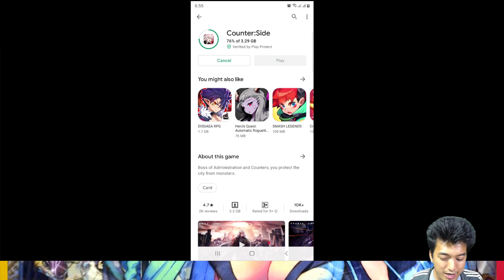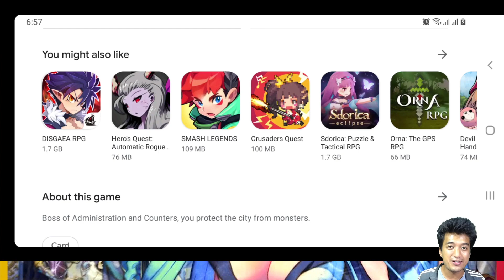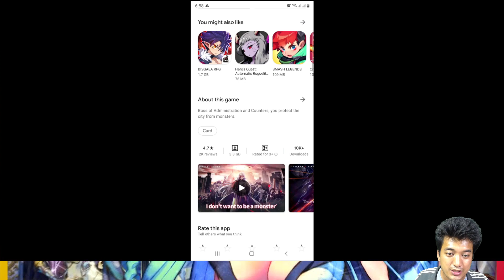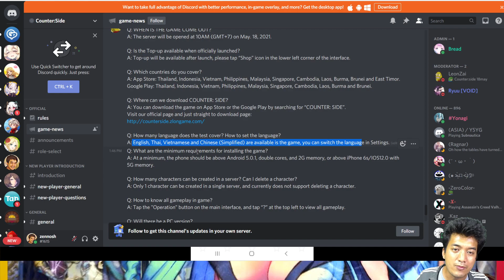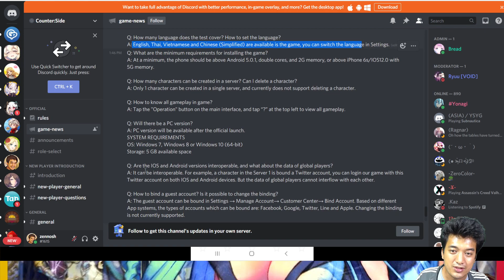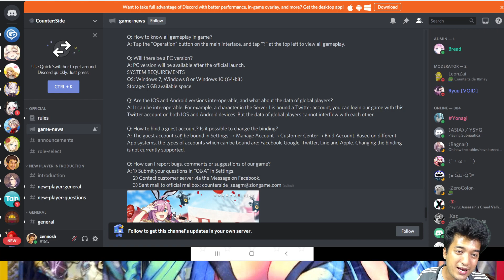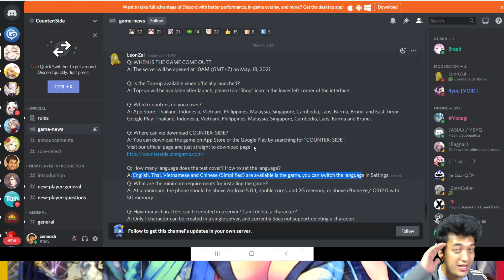Counter:Side Pre-Download Now Available! Going Live Tomorrow Morning!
Firstly, I would like to show you some key focus of the game!🤗
Q: WHEN IS THE GAME COME OUT?
A: The server will be opened at 10AM (GMT+7) on May. 18, 2021.
Q: Is the Top-up available when officially launched?
A: Top-up will be available after launch, please tap “Shop” icon in the lower left corner of the interface.
Q: Which countries do you cover?
A: App Store: Thailand, Indonesia, Vietnam, Philippines, Malaysia, Singapore, Cambodia, Laos, Burma, Brunei and East Timor.
Google Play: Thailand, Indonesia, Vietnam, Philippines, Malaysia, Singapore, Cambodia, Laos, Burma and Brunei.
Q: Where can we download COUNTER: SIDE?
A: You can download the game on App Store or the Google Play by searching for “COUNTER: SIDE”.
Q: How many language does the test cover? How to set the language?
A: English, Thai, Vietnamese and Chinese (Simplified) are available is the game, you can switch the language in Settings.
Q: What are the minimum requirements for installing the game?
A: At a minimum, the phone should be above Android 5.0.1, double cores, and 2G memory, or above iPhone 6s/IOS12.0 with 5G memory.
Q: How many characters can be created in a server? Can I delete a character?
A: Only 1 character can be created in a single server, and currently does not support deleting a character.
Q: How to know all gameplay in game?
A: Tap the "Operation" button on the main interface, and tap “?” at the top left to view all gameplay.
Q: Will there be a PC version?
A: PC version will be available after the official launch.
SYSTEM REQUIREMENTS
OS: Windows 7, Windows 8 or Windows 10 (64-bit)
Q: Are the IOS and Android versions interoperable, and what about the data of global players?
A: It can be interoperable. For example, a character in the Server 1 is bound a Twitter account, you can login our game with this Twitter account on both IOS and Android devices. But the data of global players cannot interflow with each other.
Q: How to bind a guest account? Is it possible to change the binding?
A: The guest account can be bound in Settings → Manage Account→ Customer Center→ Bind Account. Based on different App systems, the types of accounts which can be bound are: Facebook, Google, Twitter, Line and Apple. Changing the binding is not currently supported.
Q: How can I report bugs, comments or suggestions of our game?
A: 1) Submit your questions in “Q&A” in Settings.
     2) Contact customer server via the Message on Facebook.

💥TimeStamp💥
00:00 - Intro
01:18 - Trailer Preview
03:11 - Counter:Side FAQs

Title: Counter:Side Pre-Download Now Available! Going Live Tomorrow Morning!